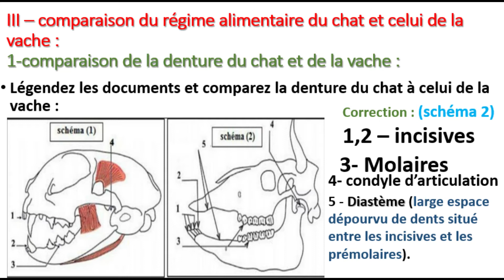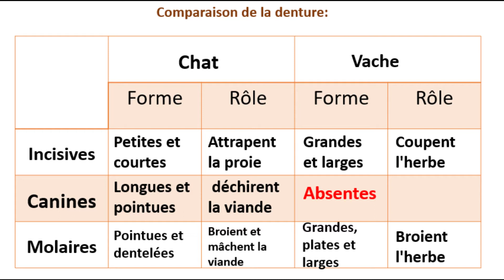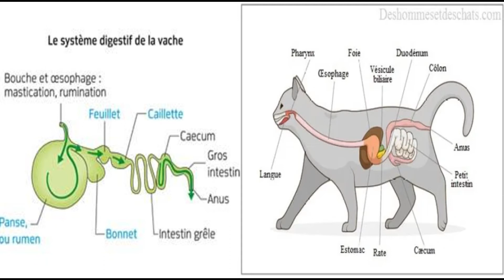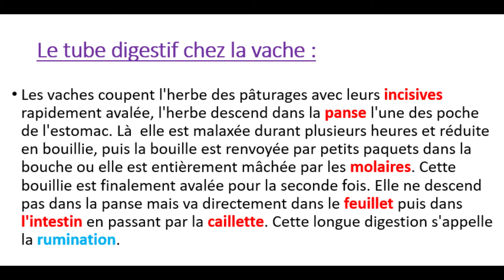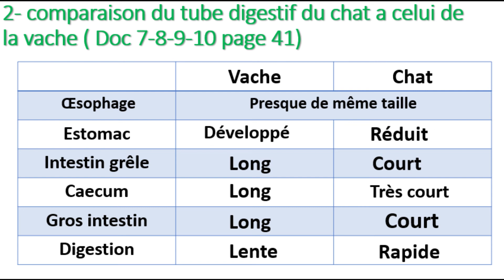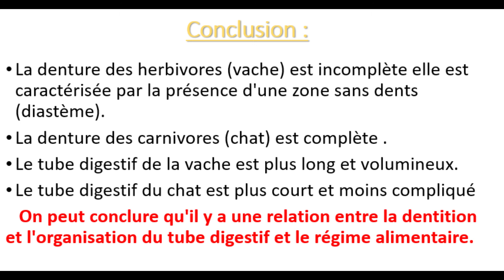1AC- L'alimentation chez les êtres vivants - Partie 3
L'alimentation chez les êtres vivants ( Comparaison de la denture/tube digestif chez le chat et la vache) Partie 3